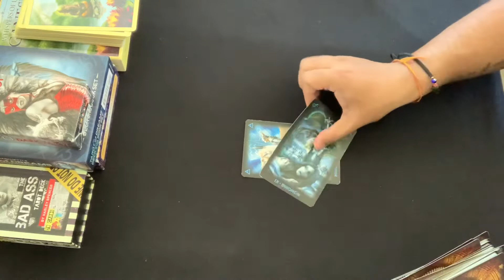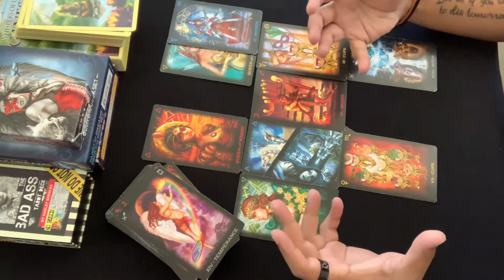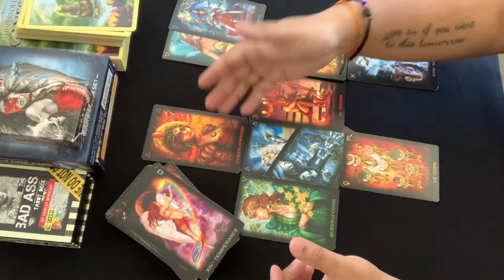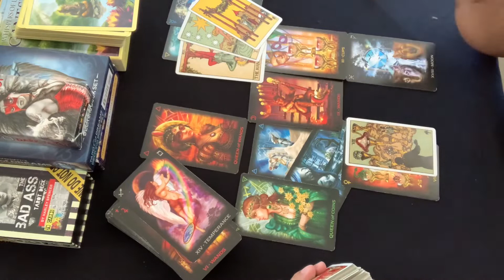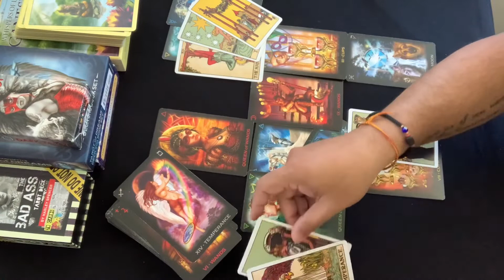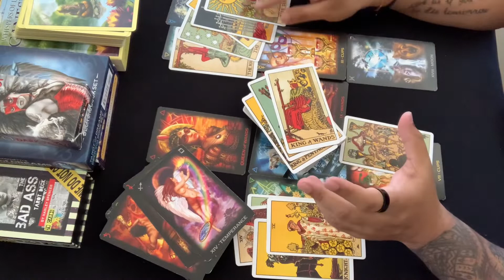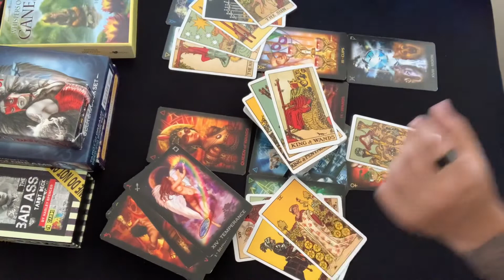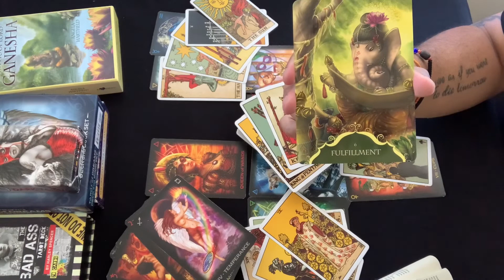Aries ♈️ | This is crazy! | End of February 2022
This reading is for Aries for End of February 2022.

If you are interested in a personal reading..